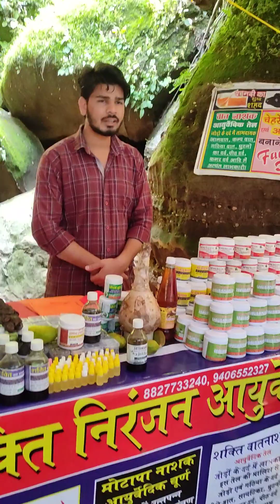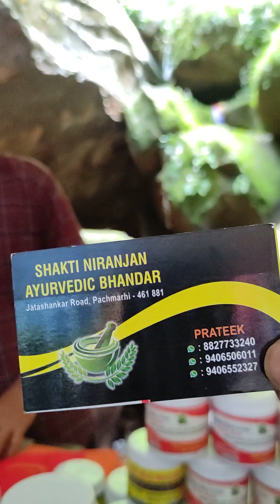देशी दवाई जड़ी बूटीयों से तैयार दवाई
जड़ी बूटी
देशी दवाई
home रीमिडीज
home delivery